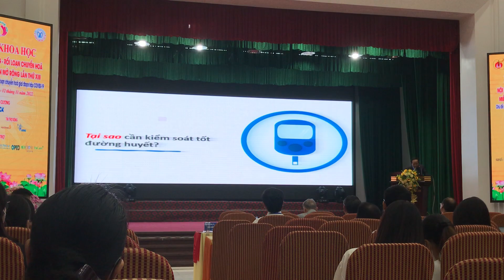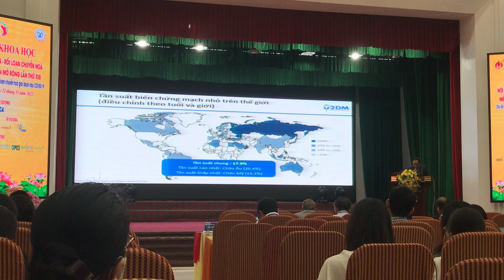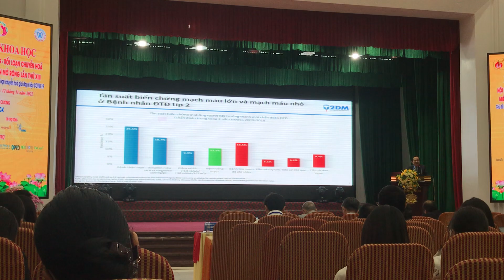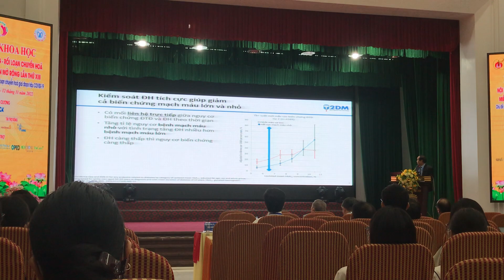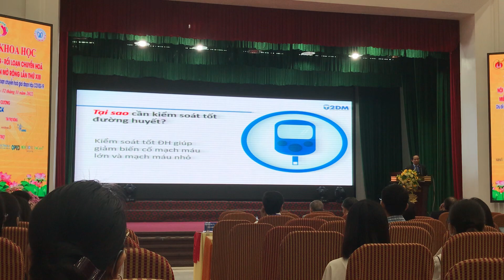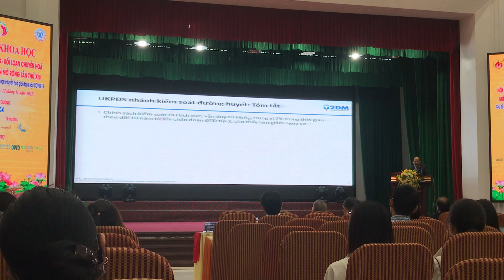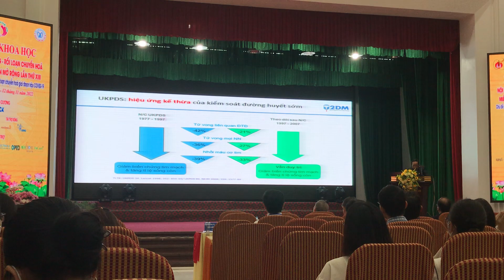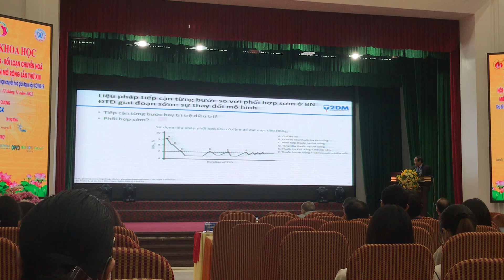Kiểm soát đường máu cho bệnh nhân ĐTD típ 2: Khi nào và như thế nào ?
Phiên A5 - STT 22
Báo cáo viên: GS.TS. Trần Hữu Dàng

Video này đã được đồng ý cho phép đăng tải lên youtube Kênh y khoa bởi Ban tổ chức Hội nghị Nội tiết - Đái tháo đường và Rối loạn chuyển hoá miền Trung - Tây Nguyên mở rộng lần thứ XIII

Link đơn vị cho phép đăng tải: hoinghi13.demacvn.com

⚠️©®Vui lòng không reup dưới mọi hình thức - chúng tôi sẽ báo cáo bản quyền với youtube trong trường hợp cần thiết 🚫♾